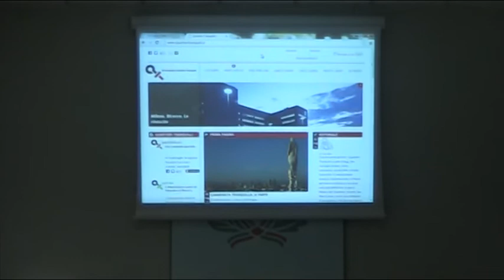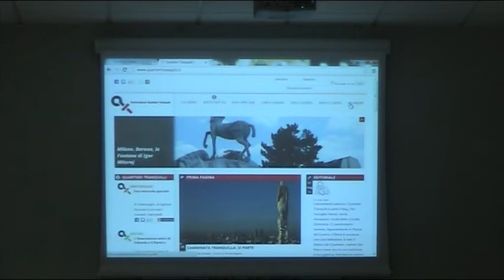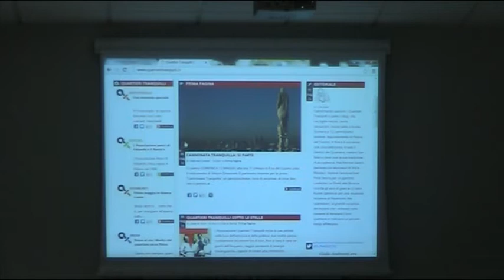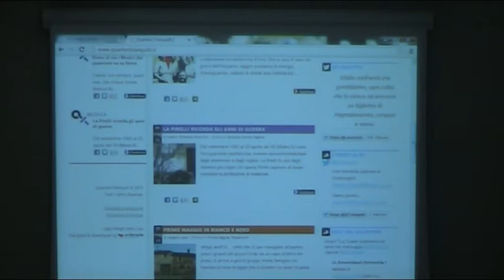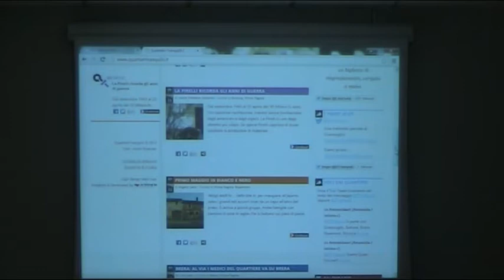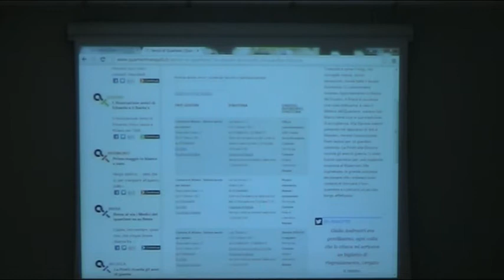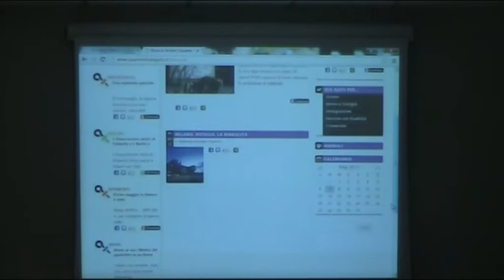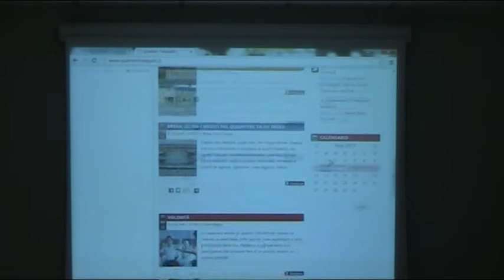Milano Incontro in consiglio di zona 9 Quartieri Tranquilli 7/5/2013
il  Consiglio di Zona 9 e l'Associazione "Quartieri Tranquilli" invitano le
Associazioni  della Zona 9 ad un incontro di reciproca conoscenza il giorno
martedì 7 maggio 2013, alle ore 17, presso la sala consiliare del Consiglio
di Zona 9 di Via Guerzoni n. 38, Milano.

"Quartieri  Tranquilli"  è  un'Associazione  spontanea di gruppi e persone,
impegnati  per  la connessione e la visibilità delle realtà di volontariato
che operano nei quartieri delle città.

In  questa  sede,  l'Associazione illustrerà le proprie possibilità e potrà
iniziare un percorso che potrebbe anche condurre a future collaborazioni.

Presieduta  dalla  giornalista del Corriere della Sera Lina Sotis, e il cui
comitato  promotore è composto da Salvatore  Carrubba (vicepresidente della
Fondazione  IULM  e  Presidente  dell'Accademia  di  Brera), Franco Cologni
(Presidente   della   Fondazione   Cologni  dei  Mestieri  d'Arte),  Franca
Fossati-Bellani  (Presidente  Lega  Italiana per la Lotta contro i Tumori),
Fulvio   Scaparro   (Psicoterapeuta   e   fondatore  di  Gea,  Associazione
GeA-Genitori  Ancòra,  a sostegno dei figli e dei genitori nelle vicende di
del Comune di Milano.